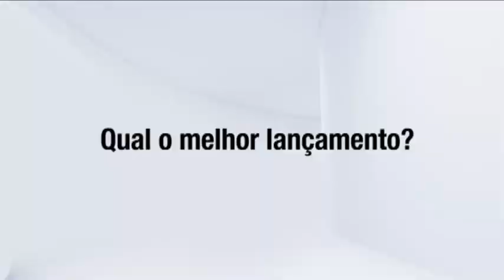iCarros TV: Visitantes falam qual o melhor lançamento do Salão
Saibas quais são os melhores lançamentos do Salão do Automóvel na opinião dos visitantes.